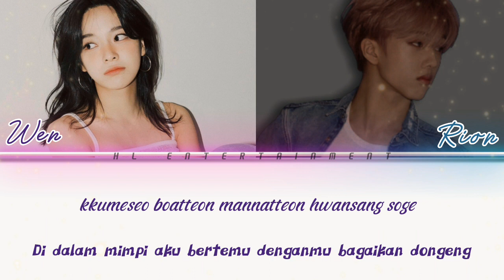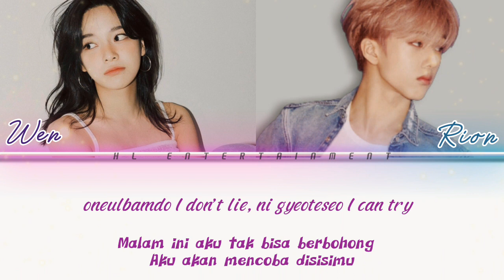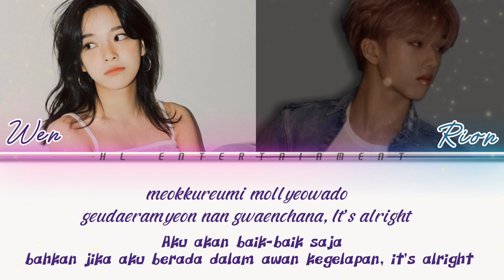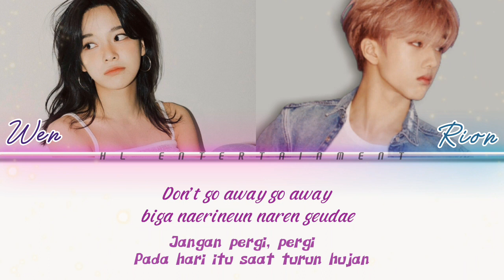CHANYEOL (찬열) & PUNCH (펀치) ~ GO AWAY (Ost Dr.Romantic 2) - COVER BY HL ENTERTAINMENT (RION&WEN)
We are back with the song "Chanyeol&Punch - Go Away (Ost Dr. Romantic 2) " . This song is very lively, let's gather and watch it. keep supporting us

𝔖𝔦𝔫𝔤𝔢𝔯 |
• Rion
• Wen

ᴇᴅɪᴛɪɴɢ ᴛᴇᴀᴍ :
• ᴀᴜᴅɪᴏ ᴍɪx | ɪɴꜱʜᴏᴛ, ʙᴀɴᴅʟᴀʙ (ʙʏ Wen)
• ᴄᴏɴᴄᴇᴘᴛ | ᴘɪᴄꜱᴀʀᴛ,ᴘɪxᴇʟʟᴀʙ (ʙʏ Wen)
• ᴠɪᴅᴇᴏꜱ & ʟʏʀɪᴄꜱ |ᴄᴀᴘᴄᴜᴛ (ʙʏ Wen)